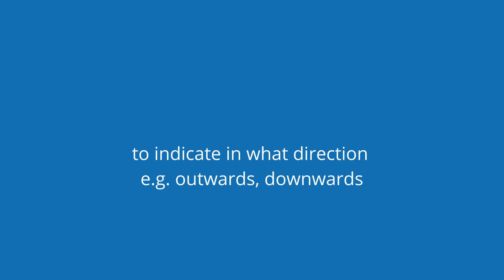Gaelic Grammar 4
Are you not familiar with the grammar terminology and would like some freebies? Watch the videos and use the password to access your reward on our website here:

Tha sinn an dòchas gun còrd na leasanan ribh!